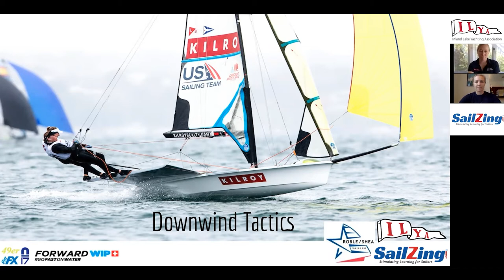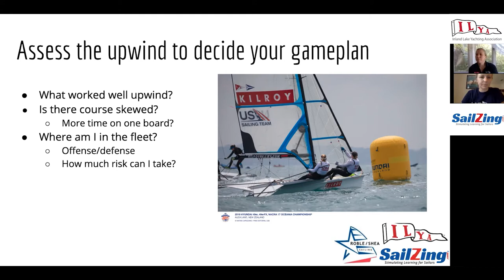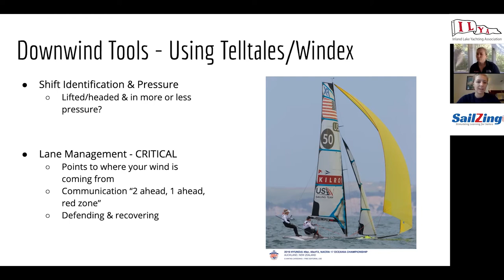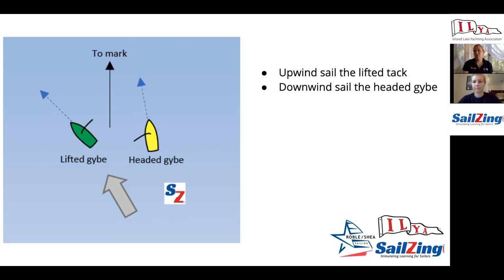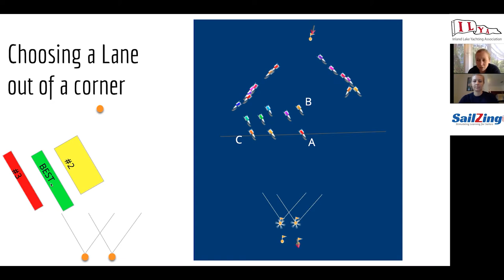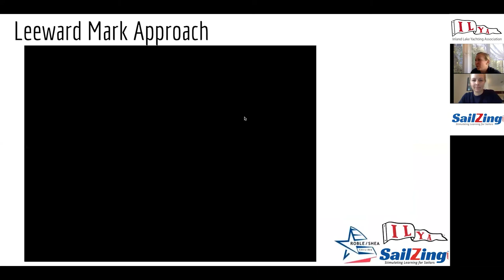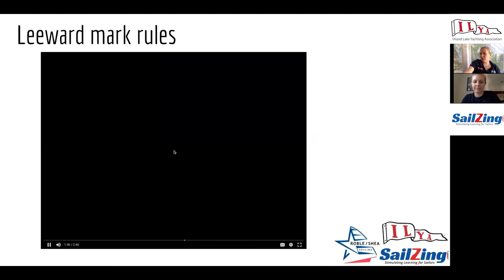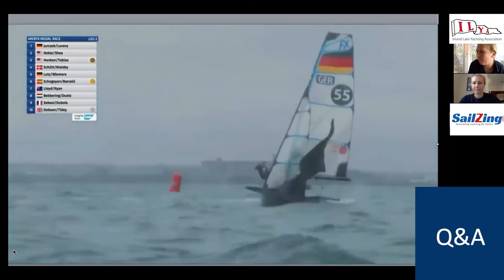Downwind Tactics with Roble / Shea Sailing - Youth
Olympic Sailing Team members Stephanie Roble and Maggie Shea discuss downwind tactics for youth. Need a better way to decide how to exit the windward mark? Want to learn how to recognize shifts downwind? Want to learn how to play offense and defense downwind? It’s all here.

Use the timings in the video description to go directly to the topics that interest you or read a summary of the key insights below.

The Fast Forward series is a partnership between the ILYA and SailZing.com featuring Roble/Shea Sailing and other top sailors. The videos are edited recordings of live webinars conducted in spring 2020.

OUTLINE & VIDEO TIMINGS - Downwind Tactics

Strategic priorities based on wind conditions (00:01:30)
Focus areas for each third of the leg (00:03:12)
Questions to ask as you approach the windward mark (00:05:47)
Exiting the mark: gybe or continue? (00:09:34)
Sail the headed gybe (00:12:25)
Why telltales or a Windex are must-have tools for downwind (00:14:19)
Detecting shifts, puffs, and lulls with telltales (00:16:33)
Middle of downwind – speed and lane management (00:27:29)
Taking a boat’s wind (00:27:48)
Choosing a lane out of the corner (00:34:20)
How to avoid the “jump” (00:37:00)
Leeward mark approach – avoid the cone of death (00:40:36)
Choosing the gate (00:43:25)
Leeward mark rules (00:52:25)
Q&A (01:01:39)

MORE INFORMATION AT SAILZING.COM - Downwind Tactics

The ILYA, Roble/Shea Sailing, and SailZing.com are partnering to develop a series of videos for youth sailors with insights from US Olympic Sailing Team & ILYA members, Stephanie Roble and Maggie Shea. The videos are edited recordings of live webinars conducted in spring 2020.

ROBLE-SHEA SAILING

Keep up with Steph and Maggie’s campaign and consider donating.

Sailing Education